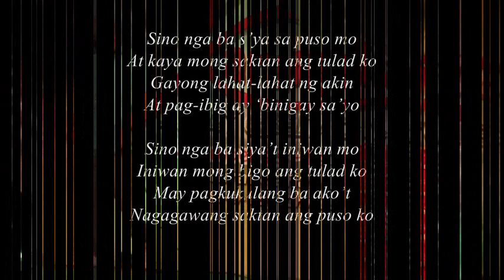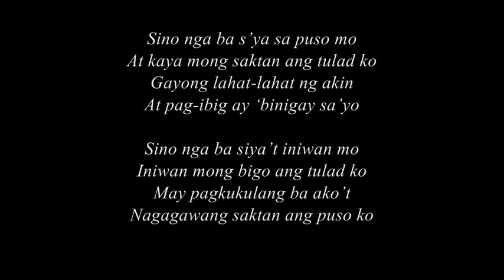Sino Nga Ba Sya - Silver Bone, featuring Dirty B